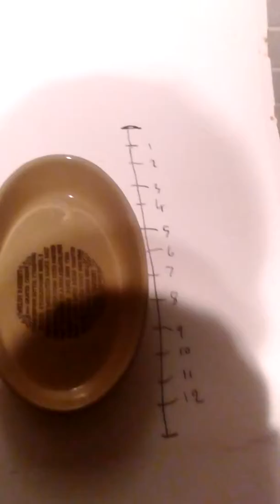Photo area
Will this mcgiver version work